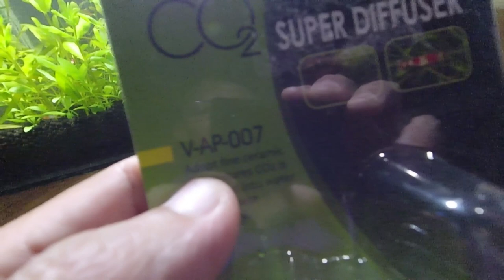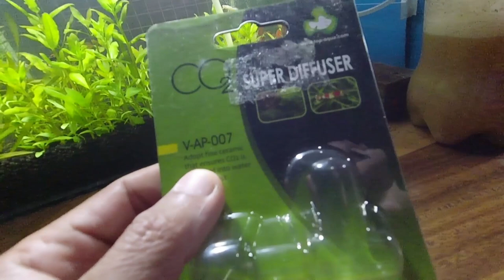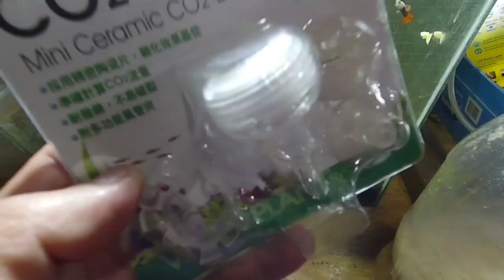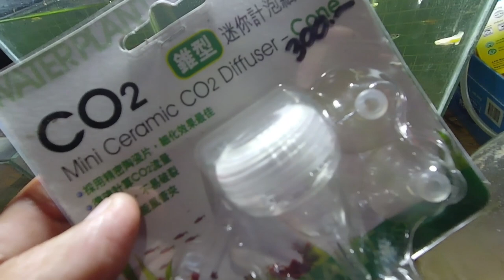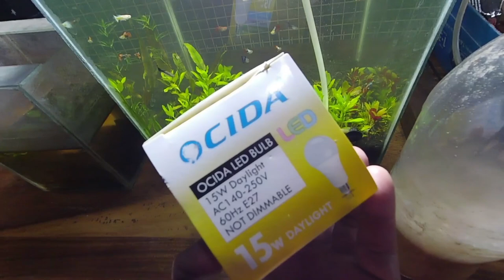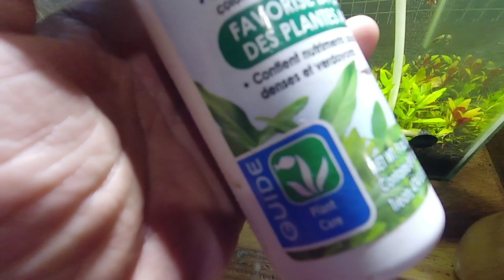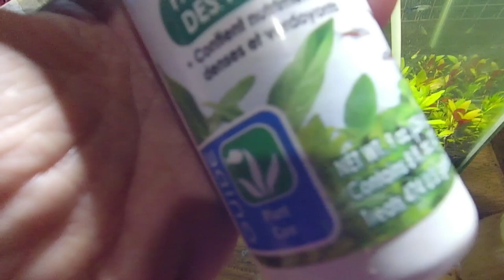Growing my Aquatic Plants DIY Co2 15 watts LED Filter Hang On the Back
In this video you will see how I start to growm my aquatic plants in my 10 gal Aquarium using the DIY Co2